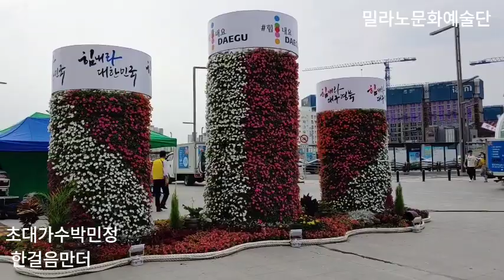초대가수박민정(한걸음만더)밀라노문화예술단.대구시동대구역광장축제20.8.1